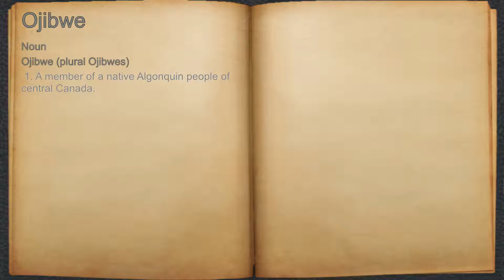What does Ojibwe mean?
A spoken definition of Ojibwe.

Intro Sound:
Typewriter - Tamskp